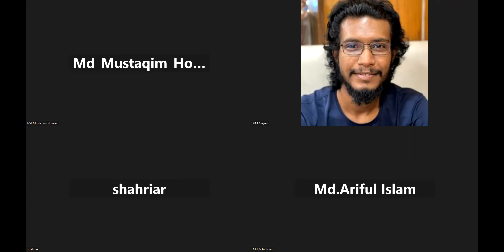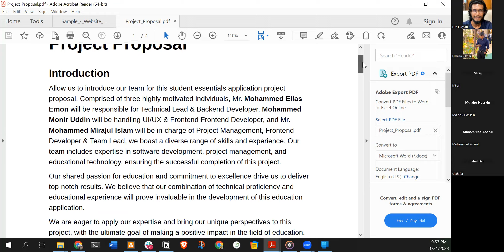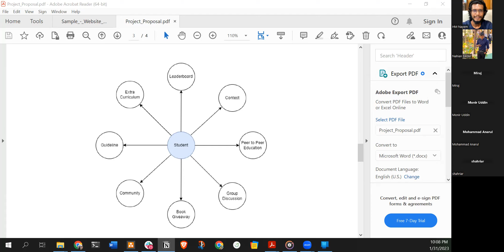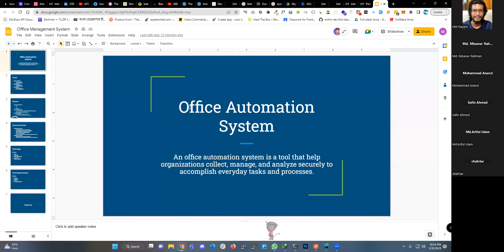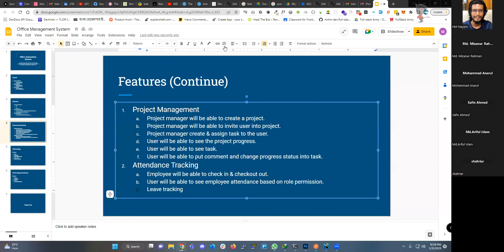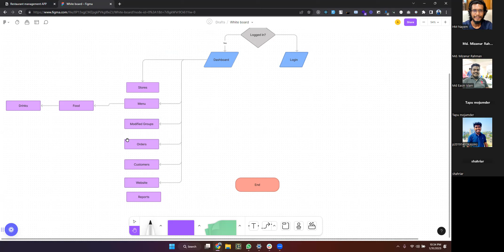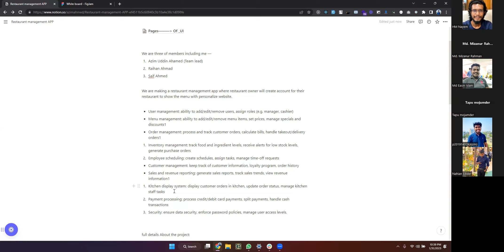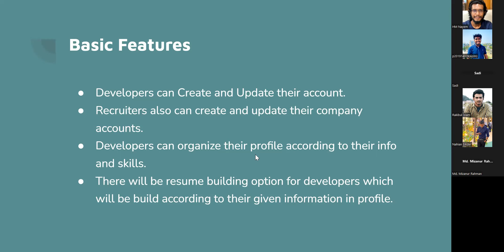Lecture 89: Frontend Final Project Idea Approval Session | Full-Stack Army | Stack Learner